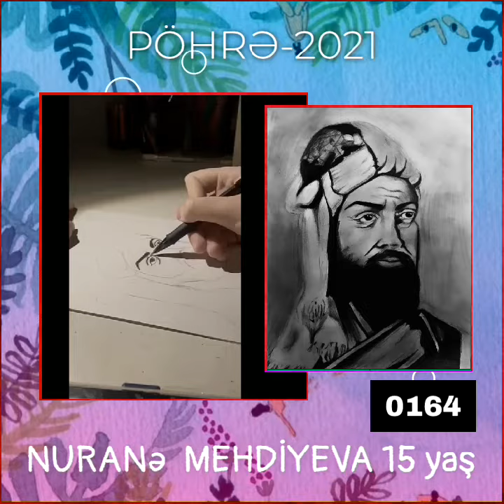Nuranə Mehdiyeva - 15 yaş (0164)